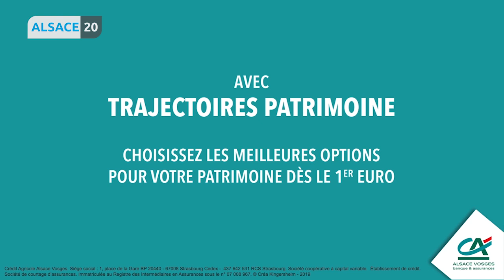Initiation au street workout avec Delphine Wespiser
On retrouve Delphine Wespiser à Mulhouse en compagnie d'Anthony Lambert pour une initiation au street workout !